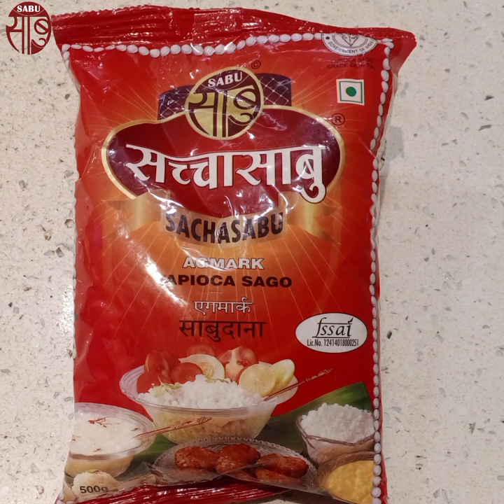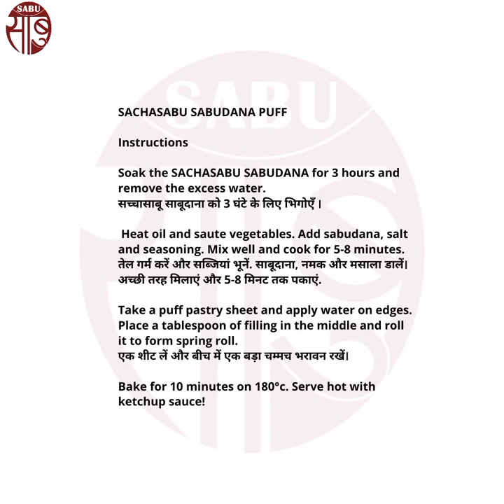SACHASABU SABUDANA PUFF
Ingredients
Puff Pastry Sheets (2-3 nos.)
Water (1/2 cup)
For filling :
SACHASABU SABUDANA Kheerdana Variety (1/2 cup)
Boiled and mashed potatoes (1/2 cup)